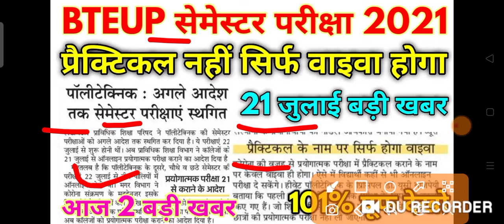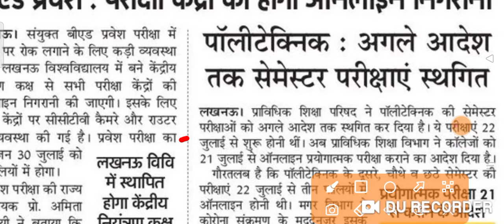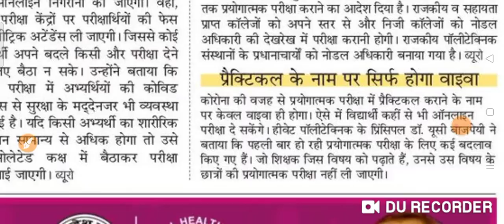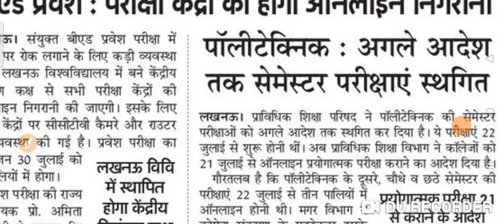BTEUP Semester Exam Practical Date Official News 2021